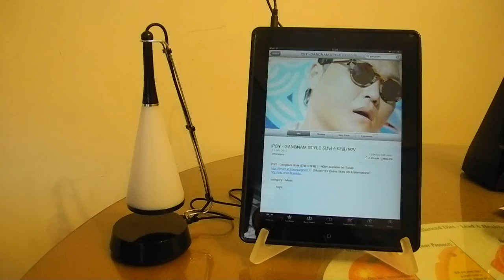Touch Sensor Table Lamp with Mini Speaker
Durable ABS Plastic & High Quality Stainless Steel
Touch Sensor technology to switch on/off/dim/brighten the lamp
Powered by 3 AAA batteries or USB battery
Built in Lithium Battery
Speaker for all portable music player
The Perfect gift idea